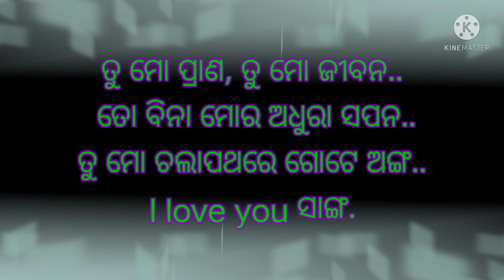Friendship Shayari status video || Odia friendship Shayari || Odia Dosti Shayari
Friendship Shayari || Odia shayari || Odia friendship Shayari || odia friendship Shayari status video ||